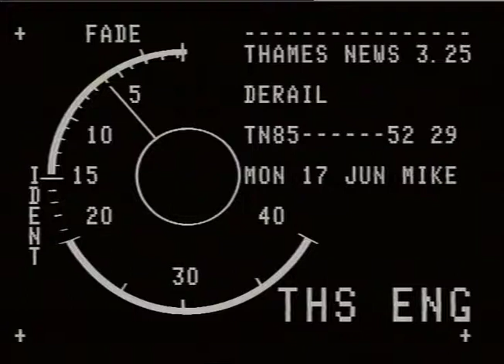TRAIN DERAILMENT : Holborn Viaduct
THAMES NEWS.17.6.85.TRAIN DERAILMENT,HOLBORN VIADUCT.NOW CLEAR. AM. 85/63/31._x000D_
LUNCH. 96/7._x